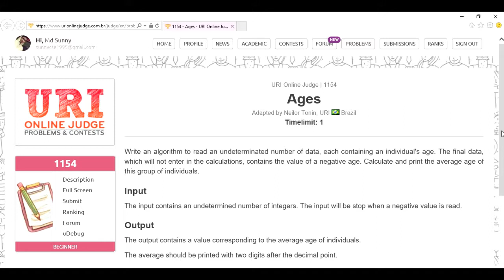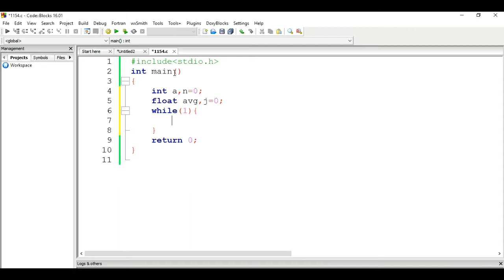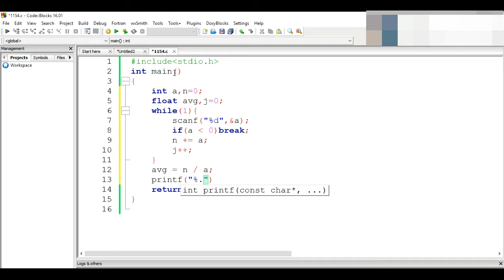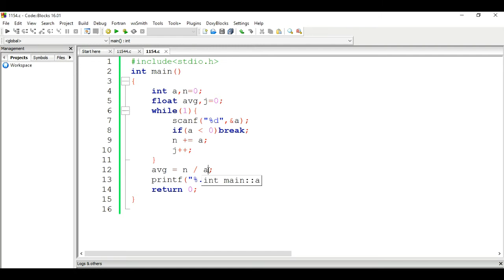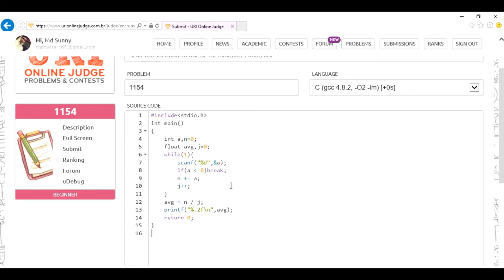beecrowd Problem 1154 - Ages solution( Bangla ) | C language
This video contains the solution to beecrowd problem 1154 - Ages in C language in Bangla.